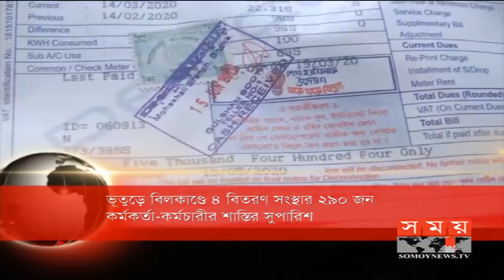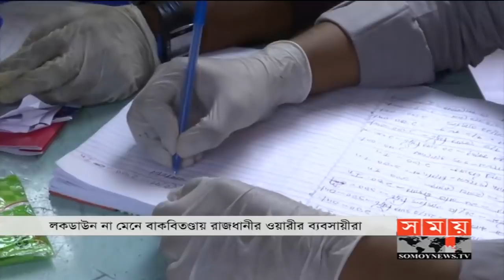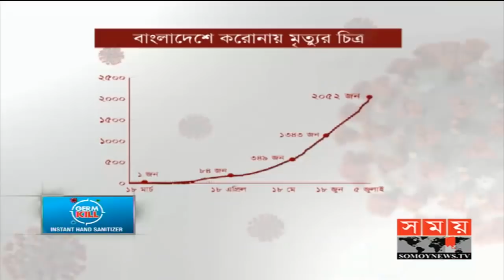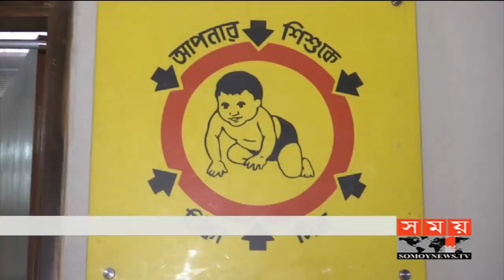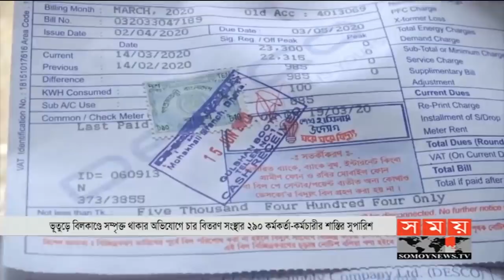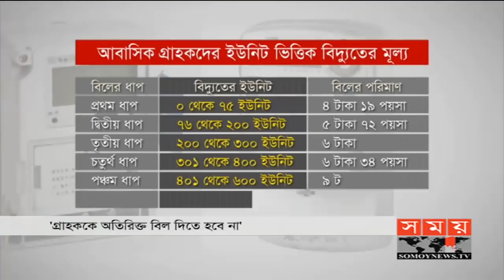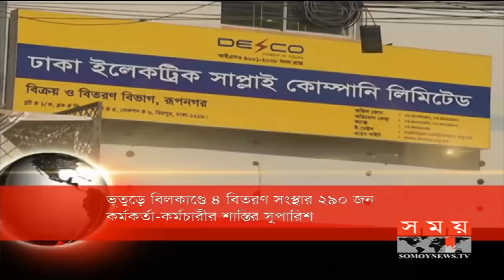জনপদে সময় | রাত ৮টা | ০৫ জুলাই ২০২০ | Somoy tv bulletin 8pm